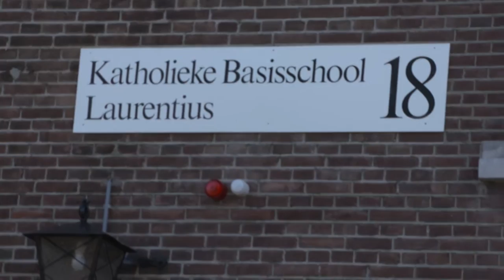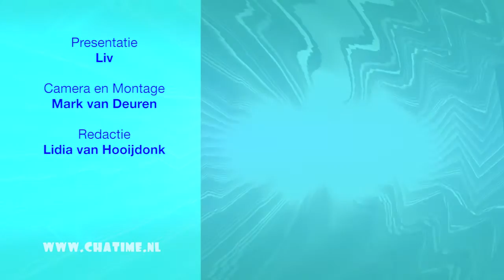Chatime bij de heropening van KBS Laurentius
Chatime is bij de heropening van KBS Laurentius. Met meer dan 850 vlaggetjes werd vanaf de nieuwbouw aan de Viandelaan verbinding gemaakt met de school aan de Van Gaverenlaan.